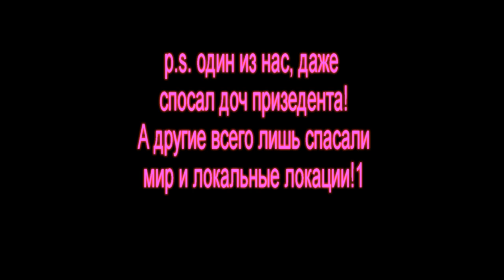Sh&Re part1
Типа ни спешл дажи, а кароч видево парт, как Пейнис только нет.